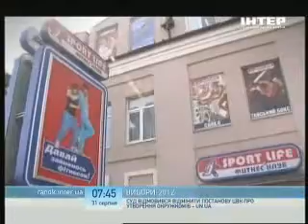Сюжет Спортлайф донор крови 31 08